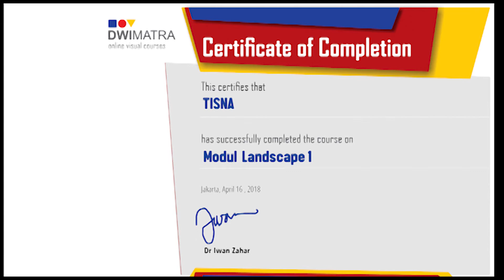Tisna | Alumni Modul Landscape | Kursus Foto Online Dwimatra